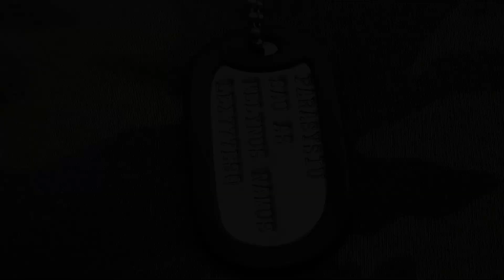Karštai rūkyta lydeka